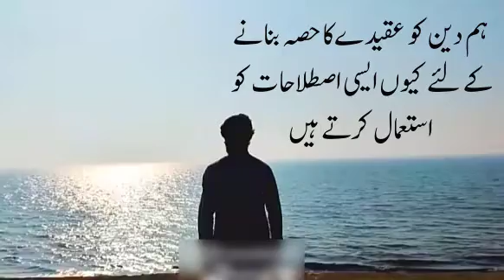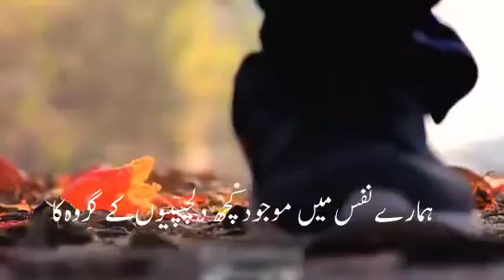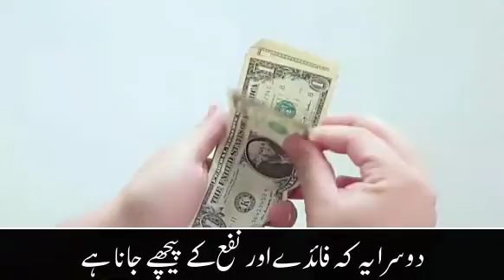دینداری کی ایسی تعریف جو آپ کو بدل دے گی - Agha Ali Raza Panahian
دینداری کی ایسی تعریف جو آپ کو بدل دے گی
اب وہ گناہ بتاؤں گا کہ نوبت پہنچ جائے گی کہ ایسا لگے گا تم نے زندگی میں گناہ کے علاوہ کچھ کیا ہی نہیں، تم نے اچھے کام کونسے انجام دیئے تھے، ذرا بتانا تو سہی؟
از کلام حجت الاسلام آغا علی رضا پناھیان